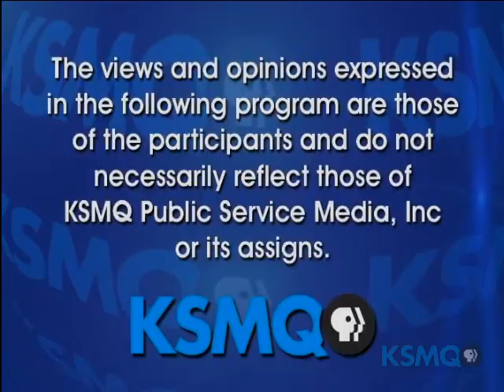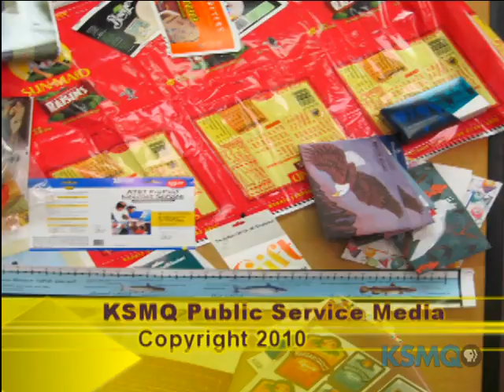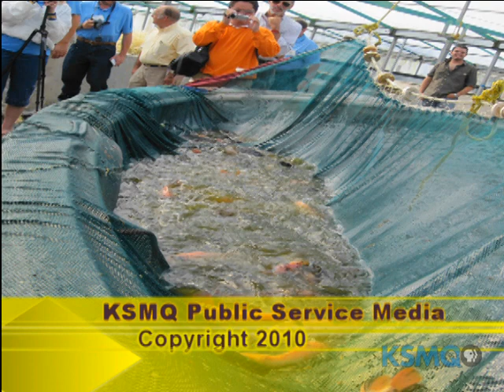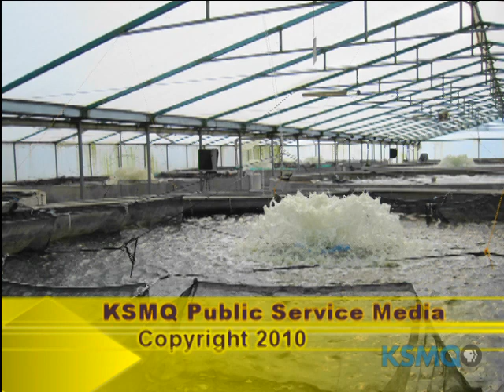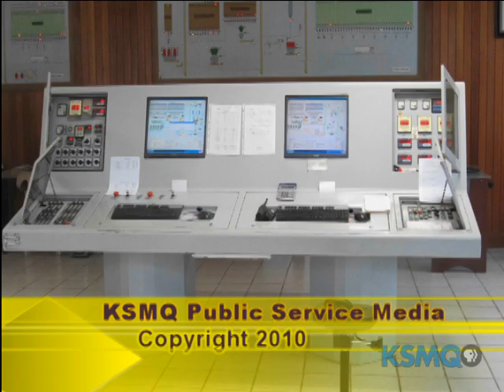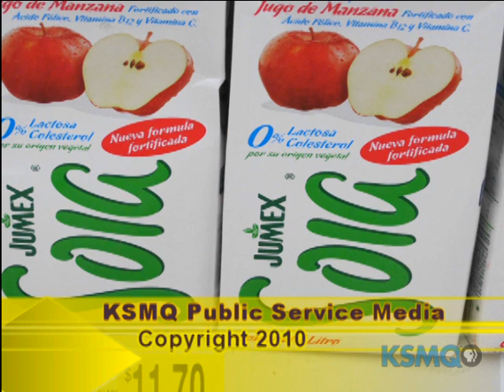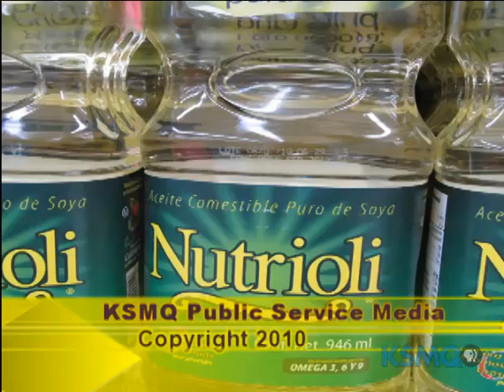Farm Connections: 305: Soybeans in Mexico